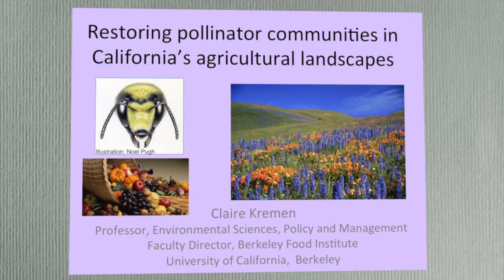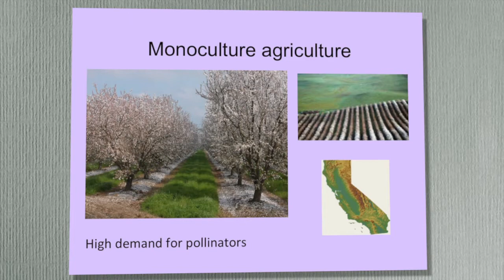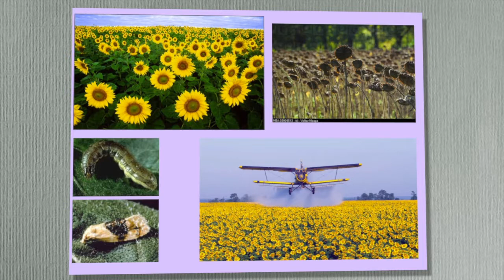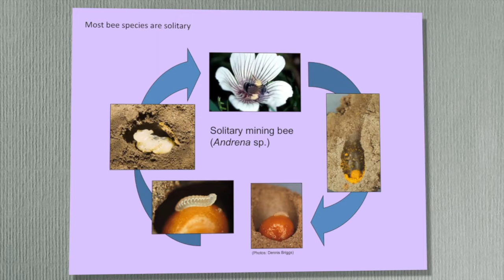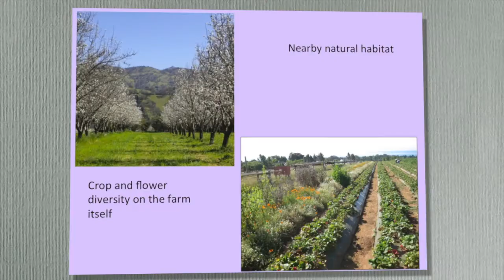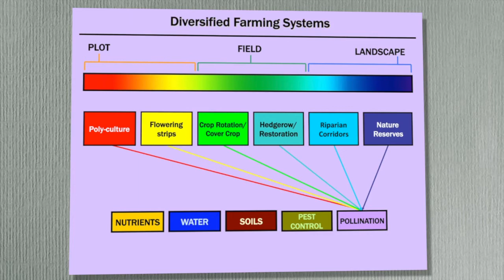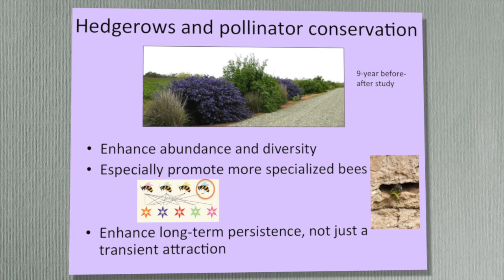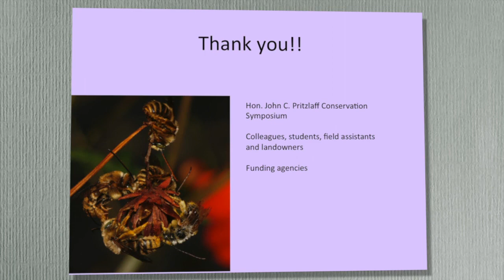SBBG Presents the 2014 Honorable John C Pritzlaff Conservation Symposium - Dr. Claire Kremen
Dr. Kremen, UC Berkeley - Department of Environmental Science, Policy, and Management, talks about the importance of native pollinators for maintaining our native plants and our food supply and discuss her lab's work re-building pollinator communities and pollination services in intensively-managed agricultural landscapes of California's Central Valley.